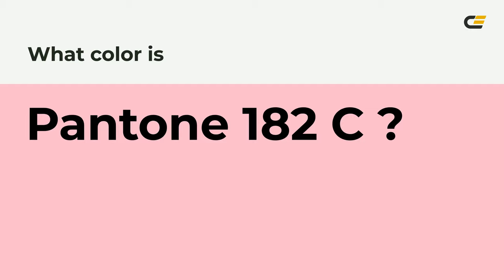color fabbcb hex color - Red color - Cool color fabbcb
What color is ? fabbcb hex color - Red color - Cool color fabbcb

Hex fabbcb Color Code is also known as color.

Hex fabbcb Color code in RGB color code model is created after adding 98.04% red color, 73.33% green color and 79.61% blue color.
Hex fabbcb Color code in CMYK color (process color) code model is generated after subtraction of 0% cyan, 25% magenta, 18% yellow and 1% black.